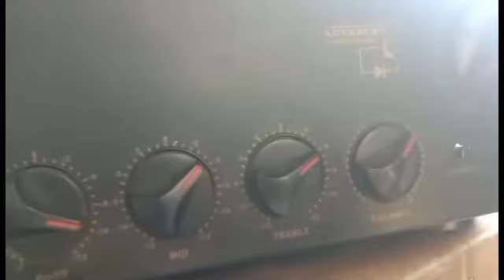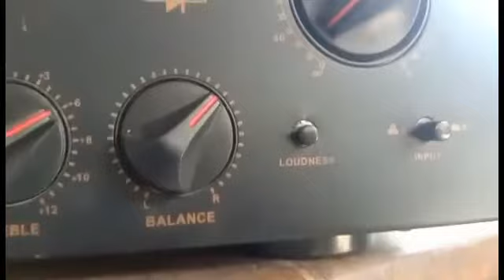Kevler GX7 Demo&SoundCheck#kevler#gx7#demo#soundcheck